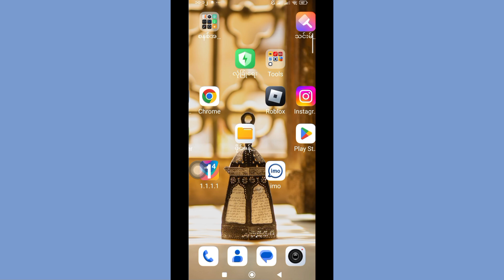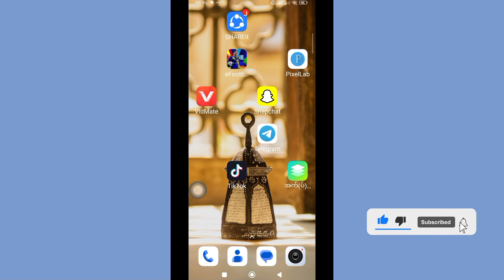ဤဇာတ်လမ်းသည် instagram ပြဿနာ မရရှိနိုင်ပါ / instagram ဤဇာတ်လမ်းသည် ပြေလည်မှုမရနိုင်ပါ။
🖍️ ဒီ Video မှာ သင်ပြပေးမယ့် [ဒီဇာတ်လမ်းက instagram ပြဿနာမဟုတ်ပါ / instagram ဒီ story is unavailable fix] ဒါကြောင့် ဒီဗီဒီယိုကို သေချာကြည့်ပြီး ဒီဗီဒီယိုကို ကျော်သွားပါက ဒီဗီဒီယိုကို မကျော်လိုက်ပါနဲ့ အရမ်းနားလည်နိုင်မှာ မဟုတ်ပါဘူး။  ဒီ Video လေးကို ကြိုက်တယ်ဆိုရင်တော့ အောက်က comment မှာ မေးပြီး comment မှာ ဖြေပေးပါ့မယ်နော် ဒီ video လေးကို like နဲ့ subscribe လေးလုပ်ထားပေးတဲ့အတွက် ကျေးဇူးအများကြီးတင်ပါတယ်ရှင့်။❤️❤️❤️❤️❤️❤️❤️

 🥰 ❤️(ကြည့်ရှုအားပေးမှုအတွက် ကျေးဇူးတင်ပါတယ်)❤️🥰